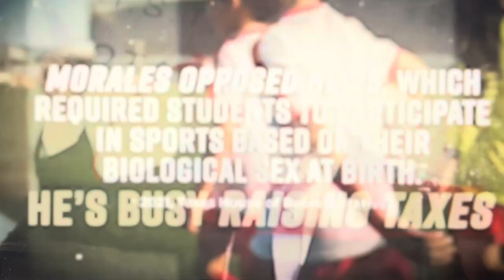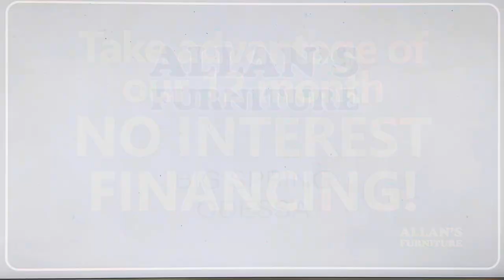KOSA First Alert 7 commercials October 20, 2024 8:30am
Taken between “Face the Nation” with Margaret Brennan and “Mission Messiah Television” with Jamie Berryhill on Sunday, October 20, 2024 on KOSA-TV 7 Odessa-Midland, Texas.
- MCM Elegante Hotel, Odessa
- “First Alert 7 News at Noon” promo for adopt-a-pet with Carpet Tech
- Robert Garza running for state representative ad
- ICA Veteran’s Day appreciation event at the Calvary Cross, Midland
- Allan’s furniture, Big Spring (Sealy mattress)
- “InvestigateTV+” quick promo